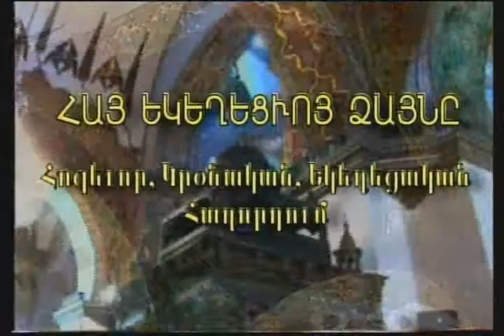Saint Mesrob Mashtotz - Սբ. Մեսրոպ Մաշտոց - part 1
Fr. Hovsep and Hayk Madoyan talked about  Saint Mesrob Mashtotz
Տ. Յովսէփ Աւագ Քահանայ Յակոբեանը եւ Հայկ Մադոյեանը խօսում են  Ս. Մեսրոպ Մաշտոցի մասին: